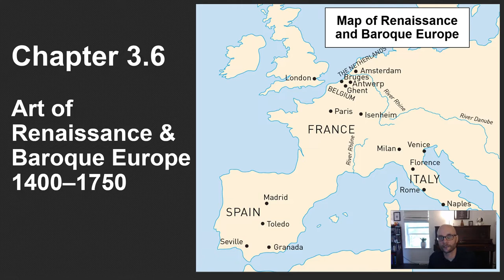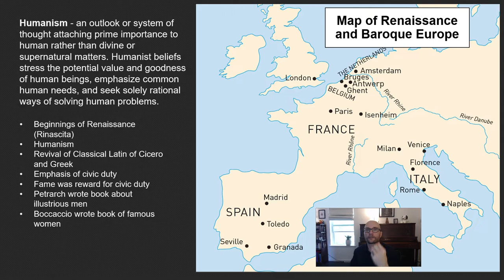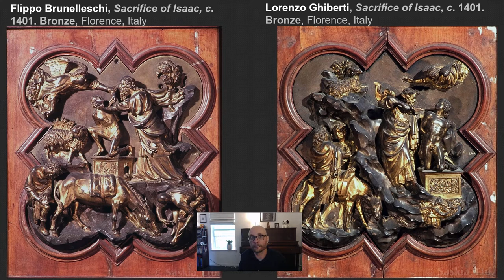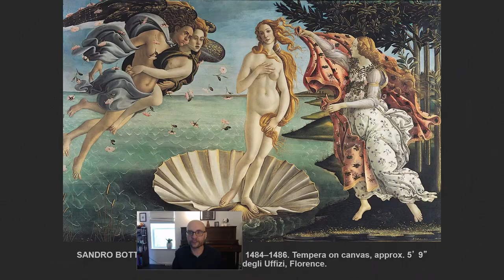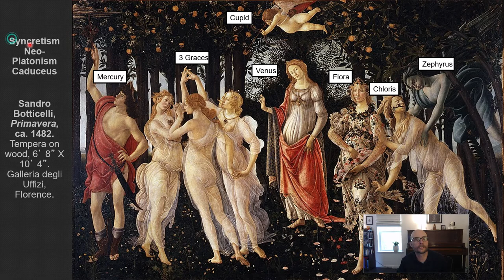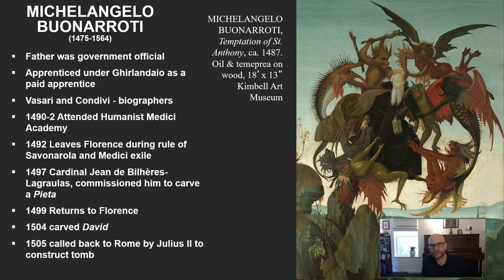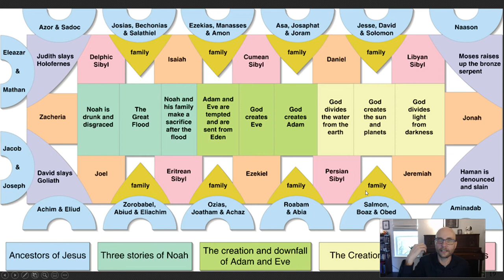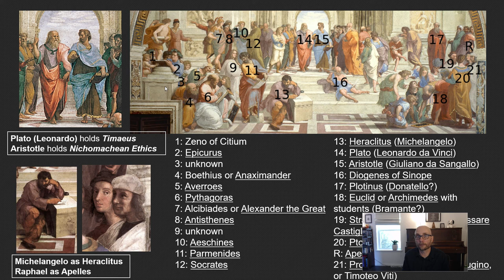3.6a: Early & High Renaissance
An introduction to the Early and High Renaissance